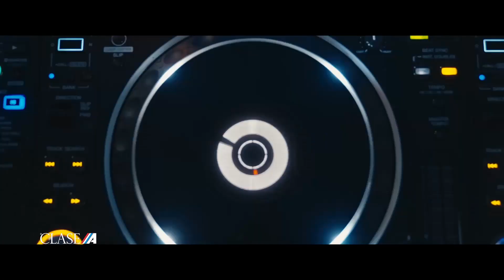Presentación Internacional Lamborghini Revuelto